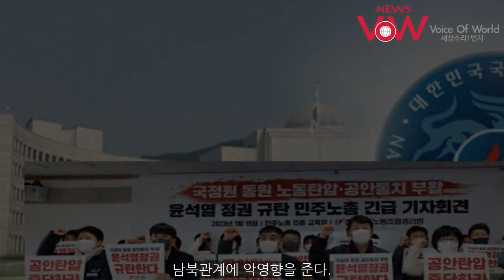서훈 ‘국정원 간첩단 민노총 수사’ 막아 – “이적 행위”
[뉴스VOW=현주 기자] [시사포커스][세상소리뉴스=VOICE OF WORLD]  국정원이 18일 민노총 본부 등 전국 4곳 동시다발 압수수색했다는 소식이 있었다. 민노총 전현직 간부 대상으로 이들의 간첩 활동 혐의다.     문재인 정부 때 간첩단 수사하지 못한 이유가 ‘윗선’ 보류였다는 국정원 얘기에 지난 정부 국정원 고위 관계자에 눈길이 쏠린다. 이번 전격 압수수색 대상은 서울 정동 민노총 본부 국장급 간부 A,...

Voice Of World (VOW)
양현주 기자